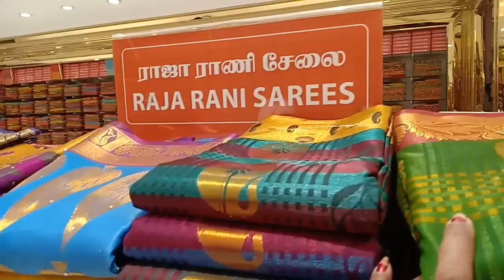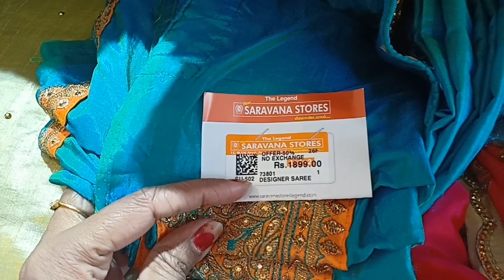Padi Saravana Stores Mysore Silk Sarees From Rs.800 | Banarsi silk sarees Adi Sale offers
No. 15, MTH Road, Near Padi Bus Stand, Padi,
Chennai,